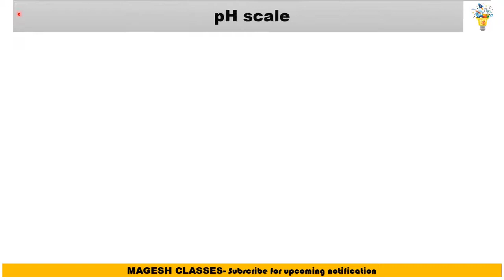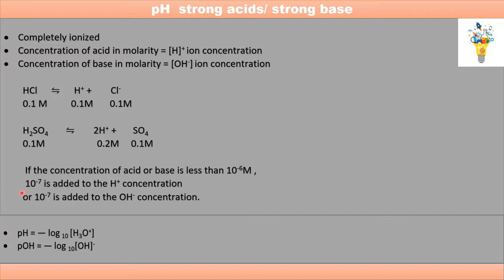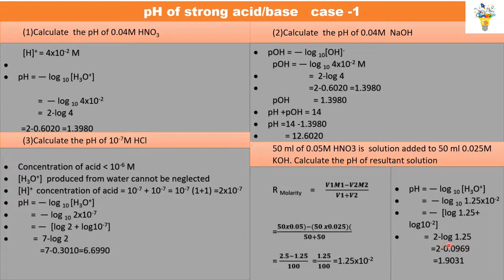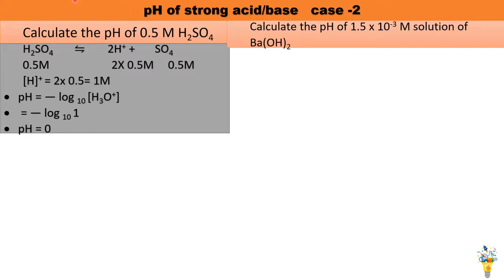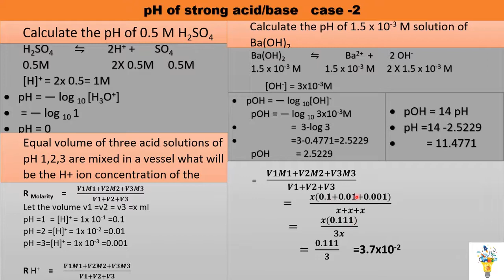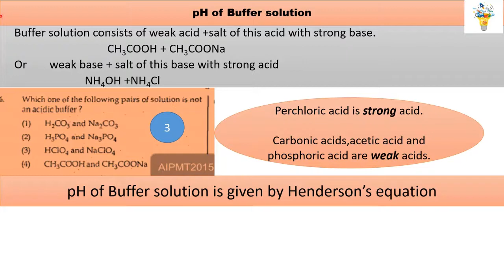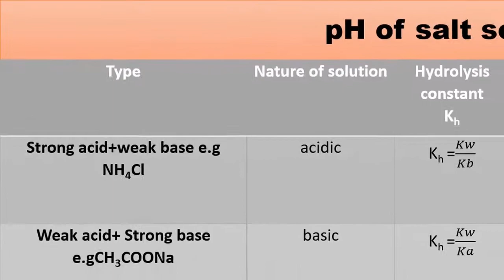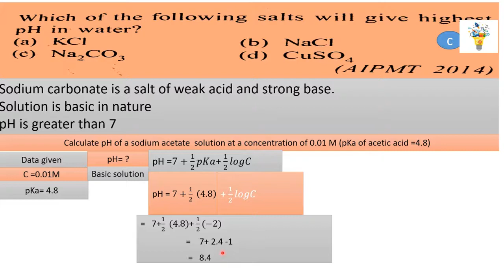XII chemistry// ionic equilibrium #6 // pH scale// MAGESH CLASSES // NEET=2019 question solved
This video discusses numerical problems on pH. It also explains the solved questions on NEET=2019.